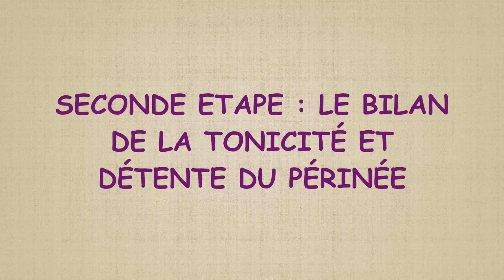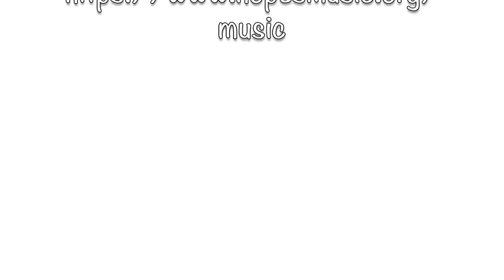Les Etapes de la pratique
🌔🌕🌖 QUI suis je ? 🌔🌕🌖

Je m'appelle Lydia Vasquez. Avec mon entreprise Free Moon, je propose des stages, des formations pour les pro, des consultations, des conférences et j'ai une boutique en ligne.
Tout cela dans le but d'aider les Femme à vivre leurs féminité de façon naturelle et saine.
Je suis spécialiste des oeufs de Yoni, du flux libre, de la contraception naturelle.